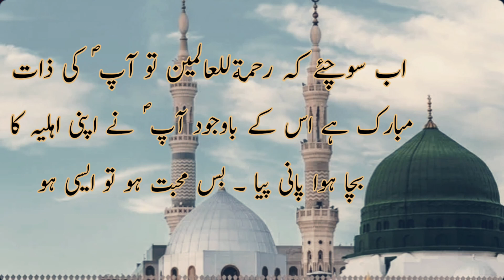Bas Muhabat Ho Tu Asii Ho - Hadees Pak || In Urdu Story || Quoted || Sheikh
Bas muhabat ho tu asii ho - Hadees pak
In urdu
A story of Hazrat Muhammad S A W and Hazrat Aisha a story of love.
Islamic story
story islamic
Hazrat Aisha and Hazrat Muhammad s a w story
love story about husband and wife
it is a new video

Ihsan Ali Ibupoto
Ihsan Ibupoto Official